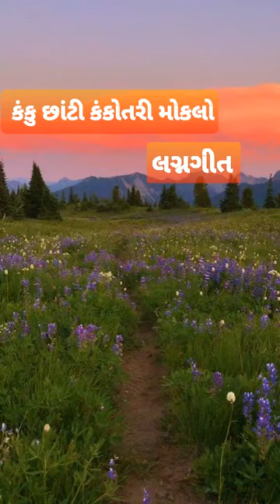કંકુ છાંટી કંકોતરી મોકલો - Gujrati LaganGeet || પ્રાચીન લગ્નગીત || Kanku Chaati Kankotri Moklo